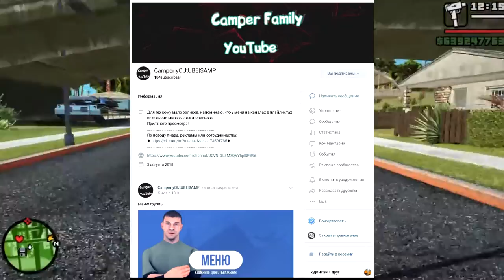18+ SAMP Заработок на "Dimond"-Видео№10{CAMPER}